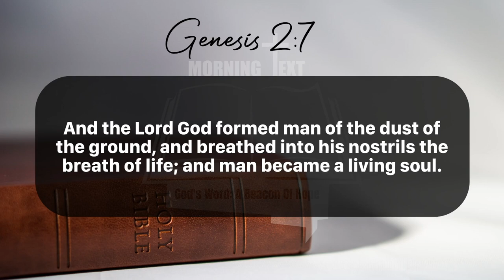Morning Inspiration and Bible Verse. (Genesis 2:7) Thursday, June 6, 2024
Genesis 2:7

7 And the Lord God formed man of the dust of the ground, and breathed into his nostrils the breath of life; and man became a living soul.